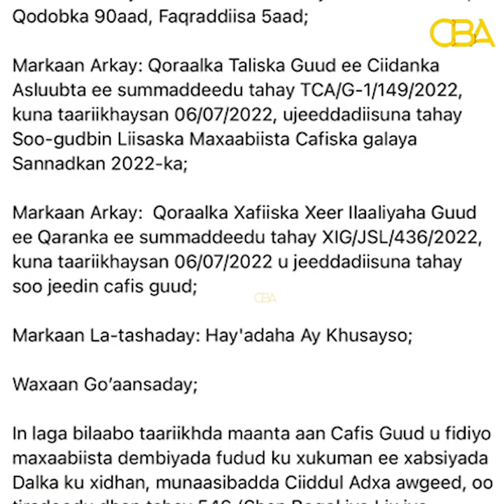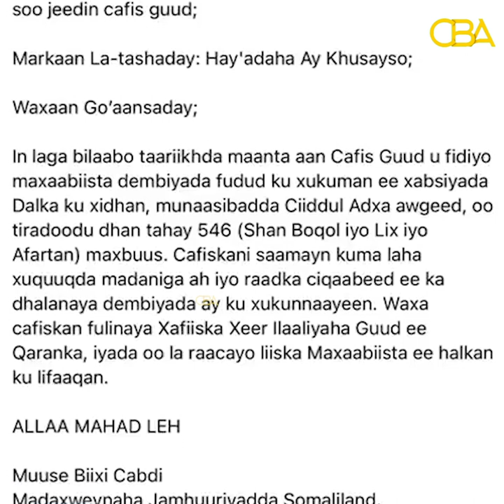Madaxweynaha Somaliland ayaa cafis u fidiyey in ka badan 500 oo Maxbuus.